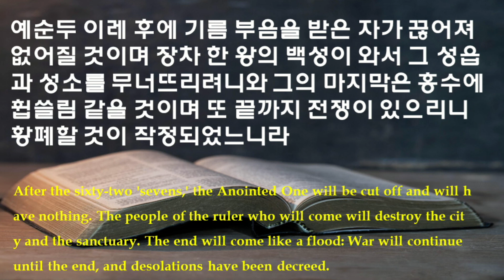하와이중앙장로교회 주일 설교: "마지막 때 (The Last Days)" (다니엘 9장 26절), 01-14-2024